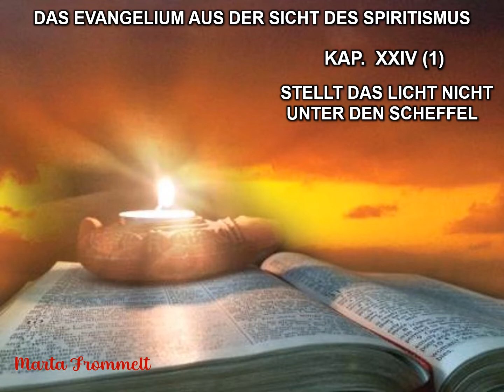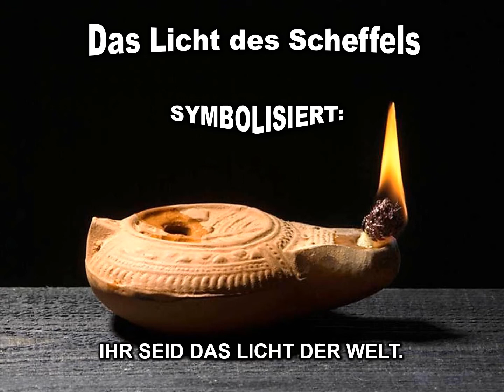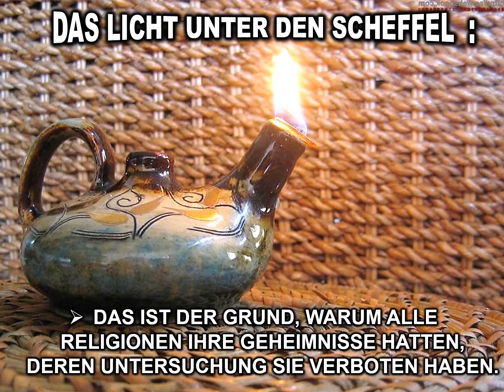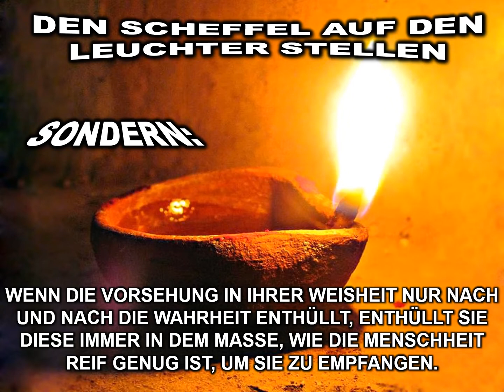Kapitel 24 (1) das Licht unter den Scheffel stellen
Lass das Licht leuchten, Jesus Christus der Weg, sich als Christ bekennen